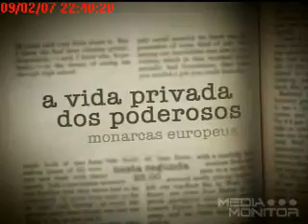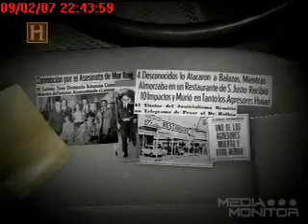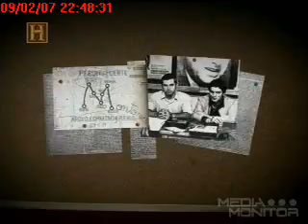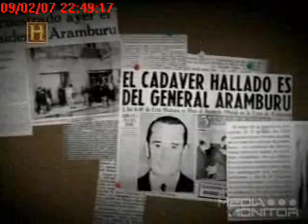Golpe Militar Argentina 05